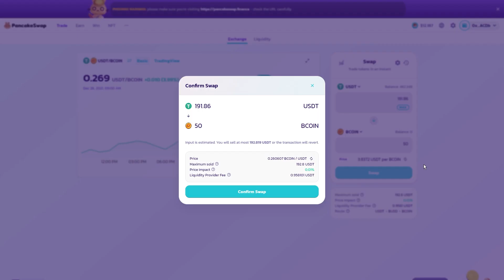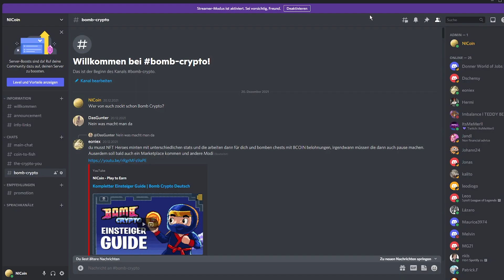30 TAGE EINNAHMEN + 15 HEROES MINT | Bomb Crypto Deutsch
Mein aktueller Fortschritt im Projekt Bombcrpyto: Minting 15 Heroes, Adventures Mode und Einnahmen

Wenn Dir das Video weitergeholfen hat, würde ich mich über ein Like freuen!

Kapitel:
00:00-00:40 Einleitung
00:41-03:34 Minting Heroes
03:35-04:37 Upgrading Heroes
04:38-07:06 Adventures Modus
07:07-07:48 Marketplace
07:49-09:20 Einnahmen
09:21-10:13 Fazit

NO FINANICAL ADVISE!